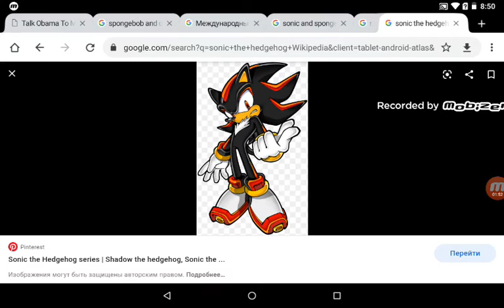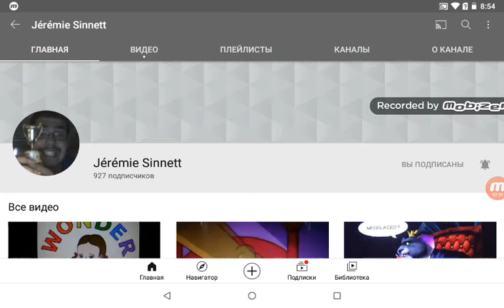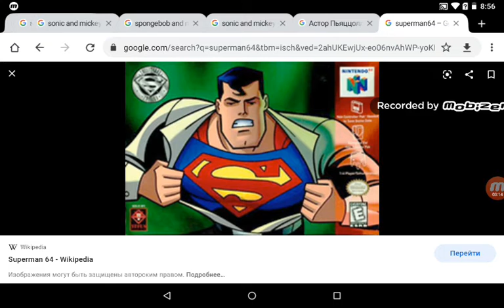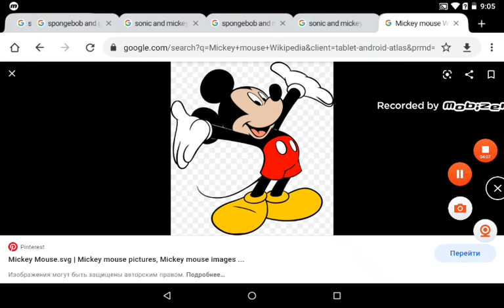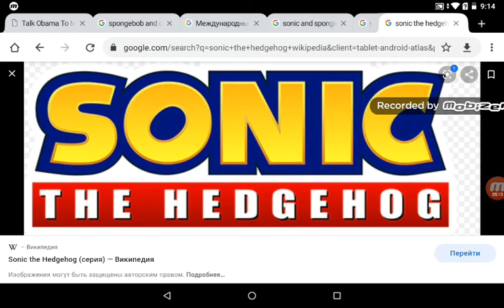Leonid Pokatilov Salute Redux #78: Sonic The Hedgehog & Mickey Mouse (Double Salute)